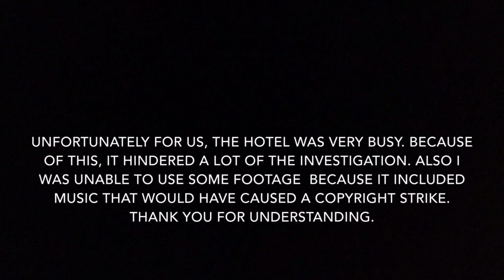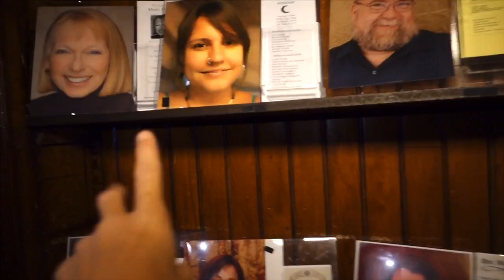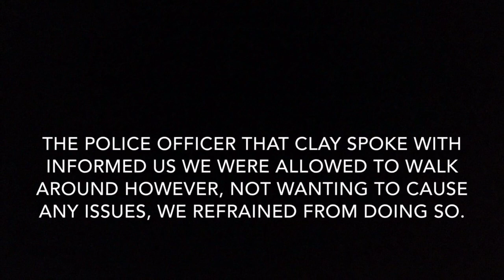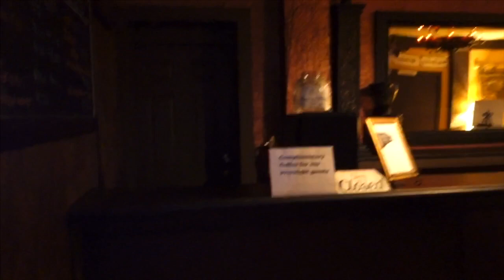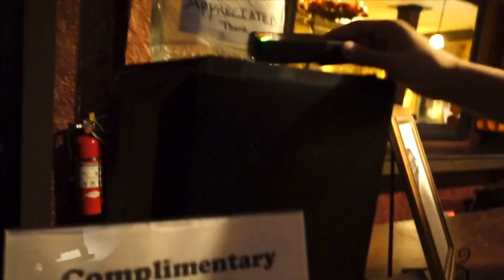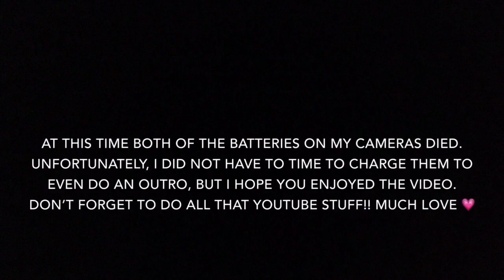The Hotel Cassadaga- Is. it Haunted?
Stacy returns to The Hotel Cassadaga. While there she investigates for paranormal activity. Is it Haunted? You’”ll have to watch to find out!